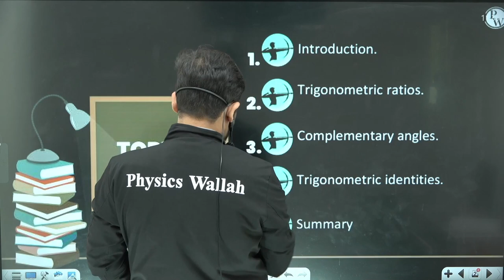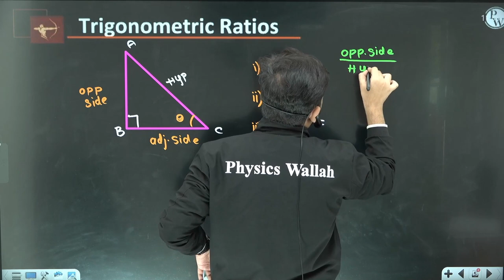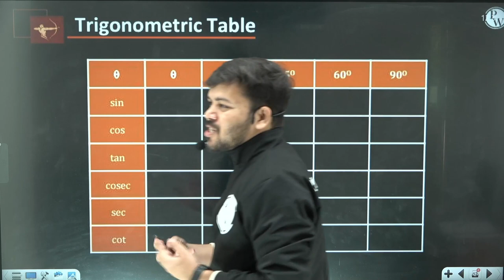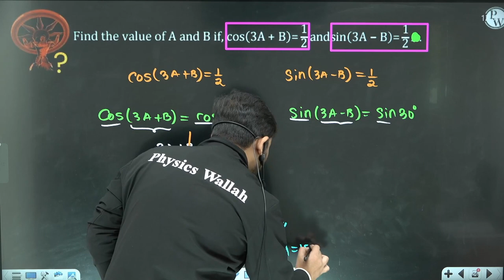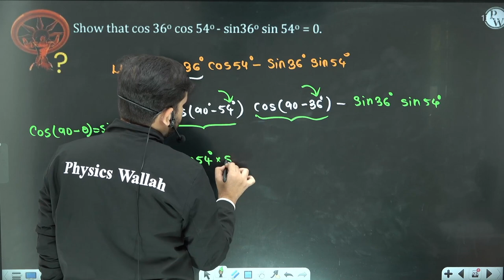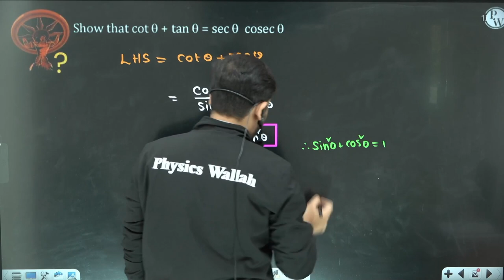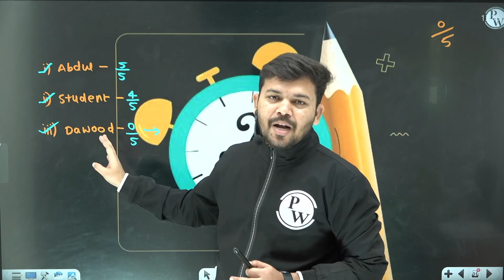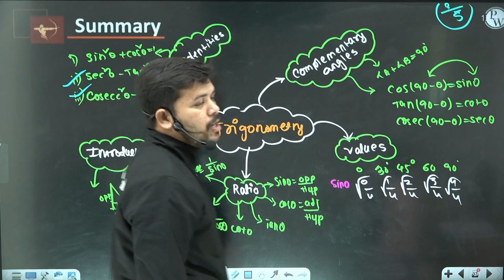త్రిగినోమెట్రీ In One Shot | Class 10th CBSE, AP & TS Boards | Trigonometry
Time Stamps:
0:00 Welcome
2:07 Introduction
12:00 Trigonometry Ratios
21:20 Ratios Table
46:36 Trigonometry Ratios of complementary angles
1:03:41 Trigonometric  Identities
1:27:41 Last class Quiz winner's names
1:30:49 Quiz Time
1:40:38 Summary
1:45:12 Thank you